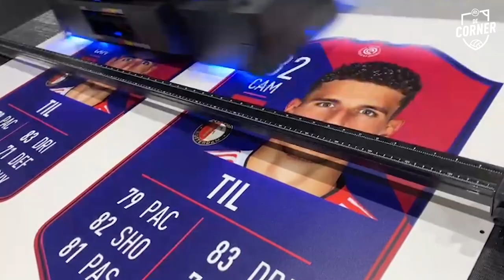5 TIPS VOOR FIFA 22 ULTIMATE TEAM & EREDIVISIE SPELER VAN DE MAAND! | DE CORNER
In deze nieuwe aflevering van 'De Corner' bespreekt Kazooie94 het laatste FIFA 22 nieuws: Robin van Persie is een ICON in FIFA 22, Eredivisie Speler van de Maand: Guus Til en 5 Tips voor Ultimate Team.

Wil jij een gesigneerd Guus Til Eredivisie POTM Item winnen?

EA SPORTS lanceert in samenwerking met Kazooie94 het nieuwe platform YouTube Platform "De Corner" waarin al het nieuws m.b.t. EA SPORTS FIFA besproken wordt.